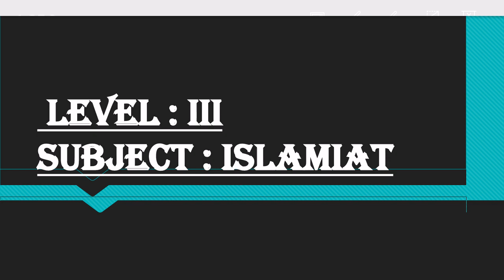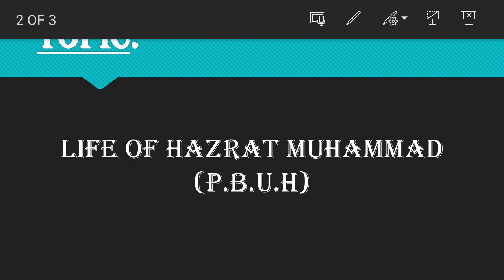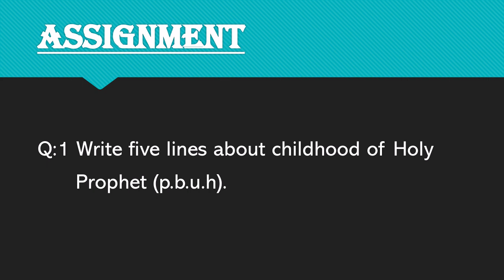ISLAMIYAT L III Ms Ambreen Monday 18-01-21